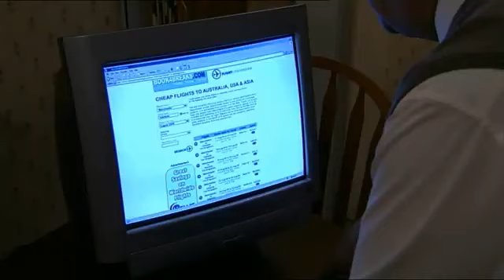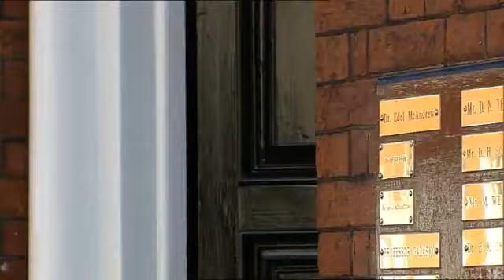Coronation Street 20th August 2009